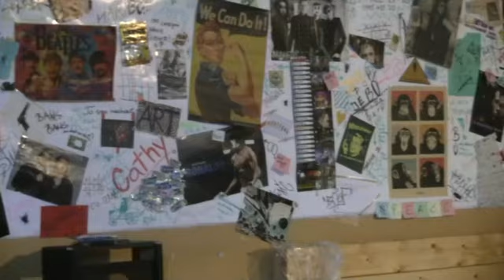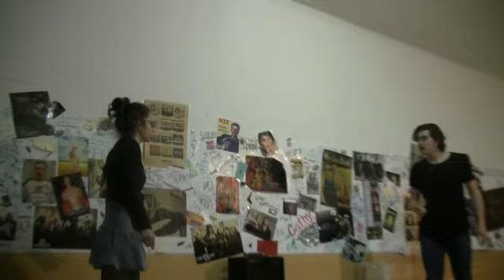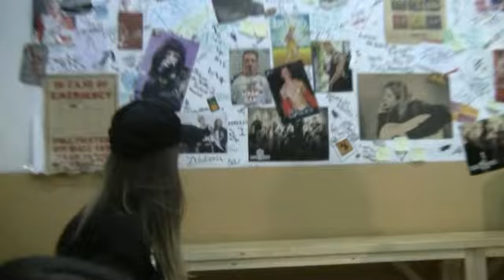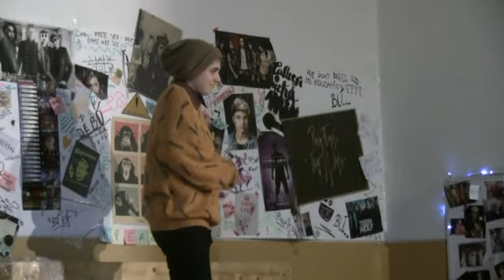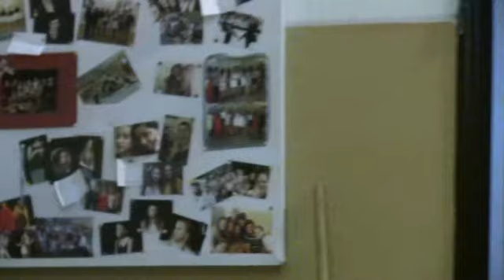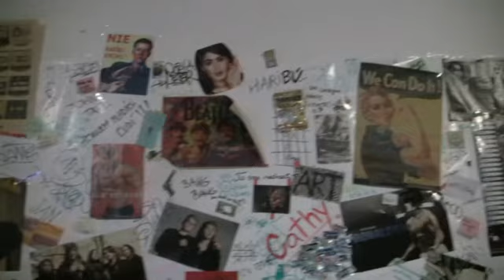Konzerva Prebudenia 2017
predstavenie konzervatoria